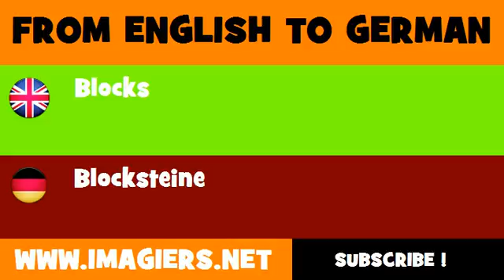DEUTSCH ENGLISCH = Blocksteine